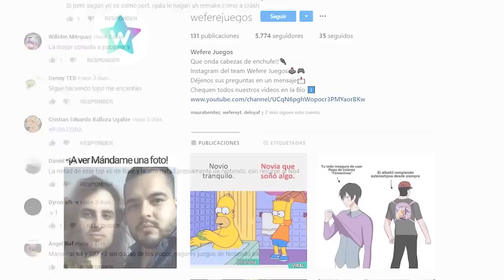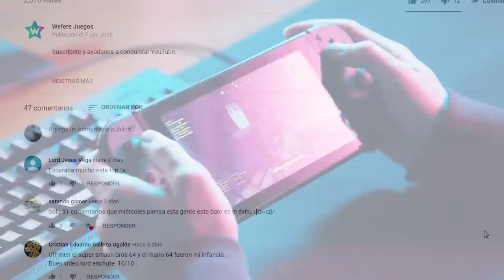TOP 8 JUEGOS P3RTUBADOR3S - Wefere Juegos